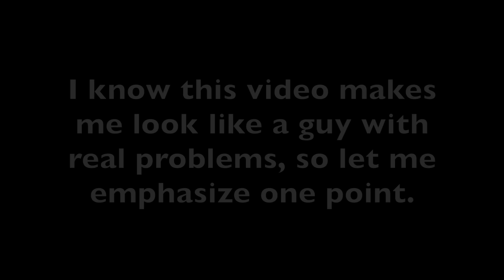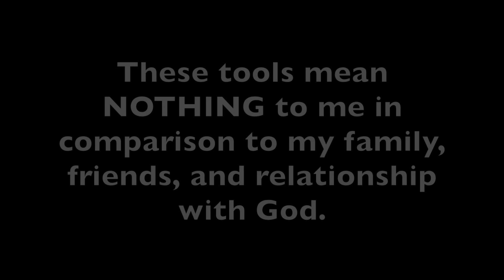Why I Love Tools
Why do men love tools? I know I'm not the only one. Check these old beauties!

Let's examine this phenomenon, and then I will show off my top ten favorites. You might think I'm a sick freak for loving tools this much. and you would not be wrong!